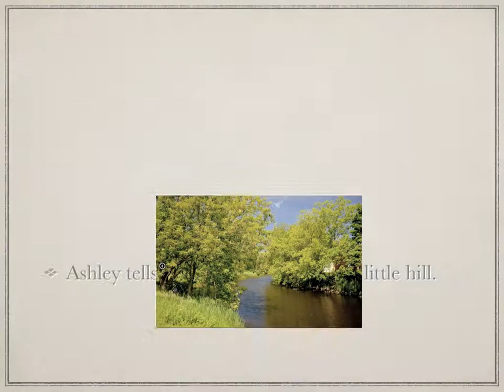Deadly Waters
Student book trailer on Deadly Waters by Gloria Skurzynski.